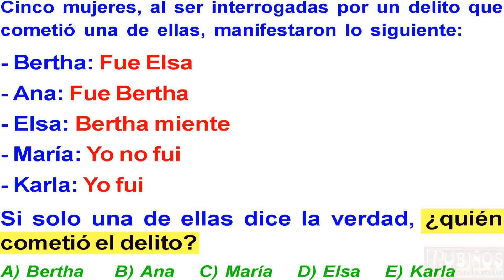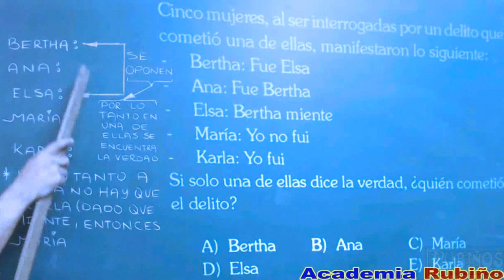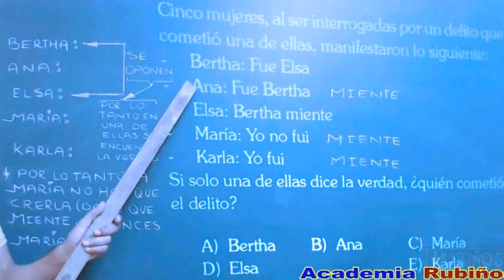Examen SAN MARCOS Admisión a la Universidad UNMSM Verdades y Mentiras Solucionario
Razonamiento Lógico con verdades y mentiras problema resuelto de Habilidad Matemática - Razonamiento Lógico Matemático .

Examen general Ordinario desarrollada  .

Cinco mujeres, al ser interrogadas por un delito que
cometió una de ellas, manifestaron lo siguiente:
- Bertha: Fue Elsa
- Ana: Fue Bertha
- Elsa: Bertha miente
- María: Yo no fui
- Karla: Yo fui
Si solo una de ellas dice la verdad, ¿quién cometió
el delito?
A) Bertha B) Ana C) María
D) Elsa E) Karla
Resolución
Verdades y mentiras
Nos piden: ¿Quién cometió el delito?
Datos:
• Hay solo una culpable.
• Hay una que dice la verdad y cuatro que
mienten. (VMMMM)
De los enunciados:
Bertha: Fue Elsa. ( )
Ana: Fue Bertha. V y M
Elsa: Bertha miente. ( )
María: Yo no fui. (M)
Karla: Yo fui. conclusión
Por lo tanto, como María miente, entonces no le
creemos, de lo que se deduce que ella es la culpable.
Respuesta: María